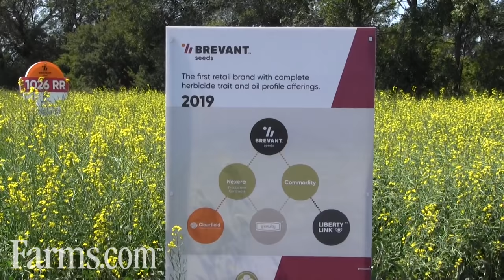Corteva Agriscience introduces the Brevant seeds brand at Ag In Motion Farm Show.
Brad Orr, Marketing Leader Canada with Corteva Agriscience introduces the Brevant seeds brand in Canada.  Brevant Seeds is the first retail brand with a complete trait and oil profile offering.  or follow on Twitter @BrevantSeedsCA